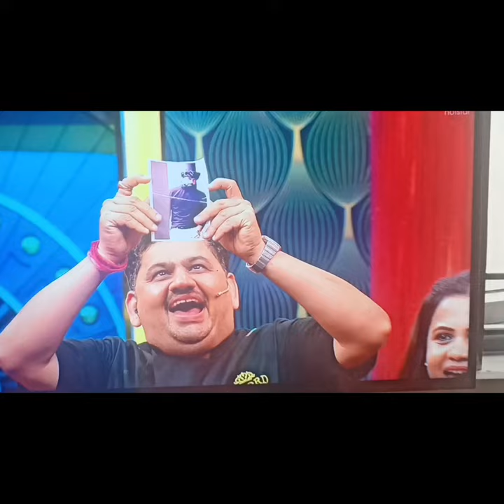Sivaangi reaction for Ashwin dish and Video 🎉😂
cook with comali task was a twist where cooks had to cook pls season finale dishes 😀